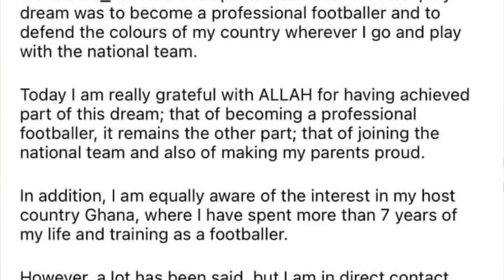JUST IN : DIOMANDE REJECTS GHANA, MAJEED ASHIMERU LATEST NEWS, NIGERIA COACH MESSAGE TO GHANA